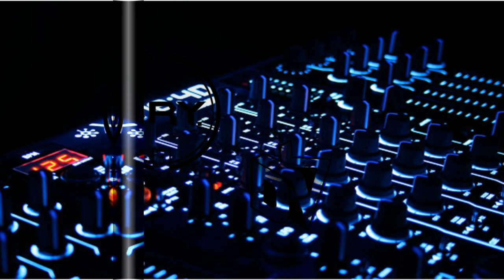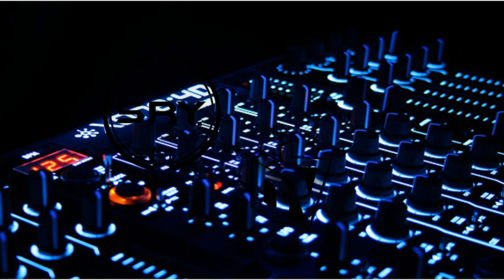Ole Ole {Launda Badnam Hua} Disc Jockey Vikrant